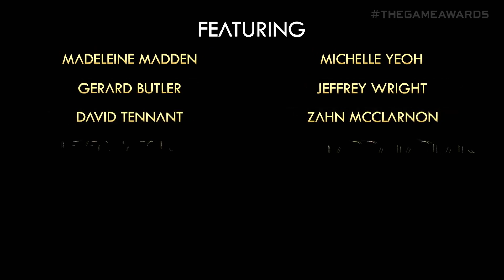ARK 2 - INCROYABLE Cinematic Trailer HD World Premiere !!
Je ne sais pas quoi penser de ça...mais faut avouer que si le jeux est aussi bien que Trailer alors je dis OUI !!

🔵LIKEZ 👍 (si ça vous plait évidemment 👌🏽)
🔵N'OUBLIEZ PAS D'ACTIVER LA 🔔 (pour recevoir la notification d'une nouvelle vidéo😉)